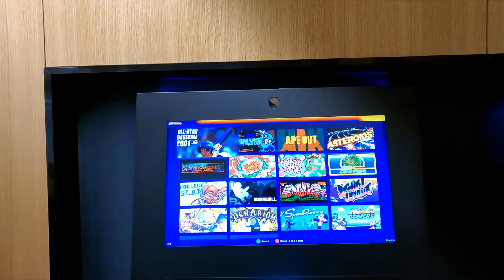Admirals Club LGA